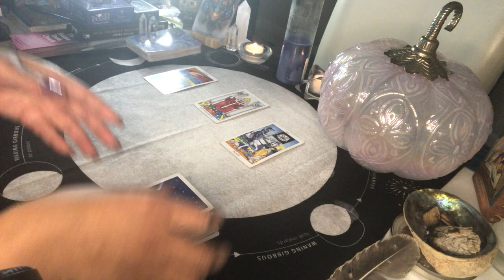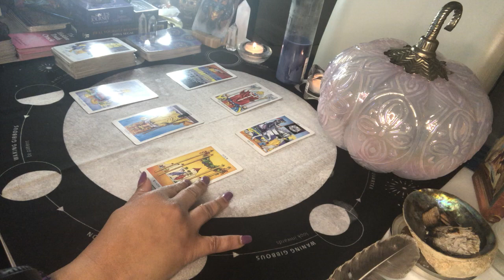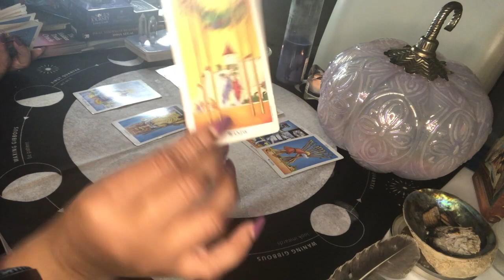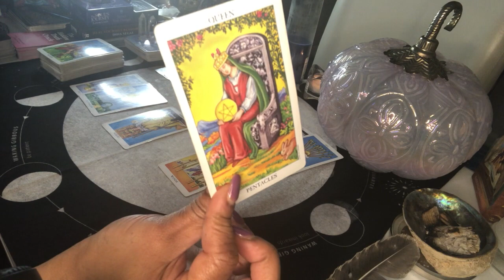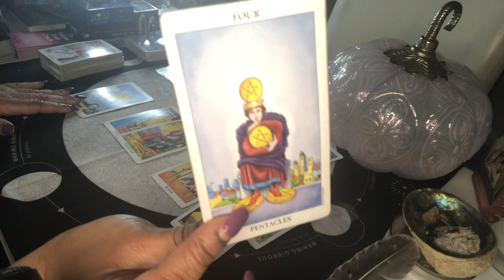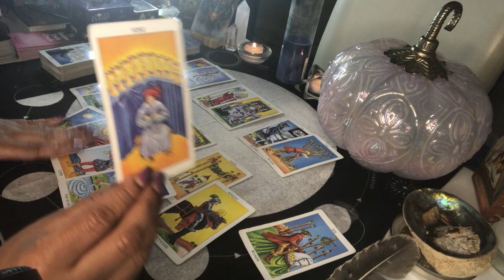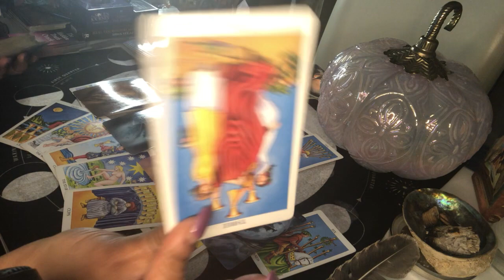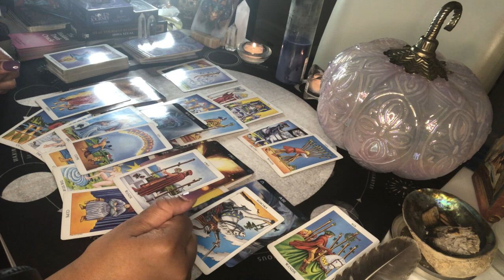Aquarius~Someone not likening the way you are moving But keep going NOVEMBER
This  LOVE READING is for Aquarius November 2021

Acanum Tarot
Glided Tarot
KIPPER
Angel Answers
Moonology Oracle cards
Romance Angels